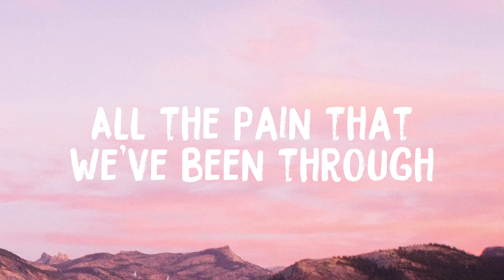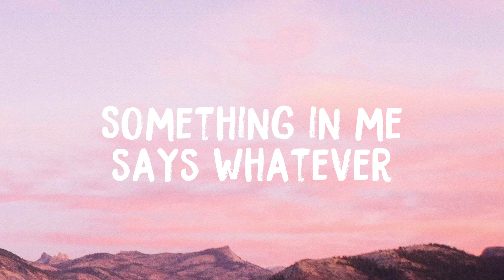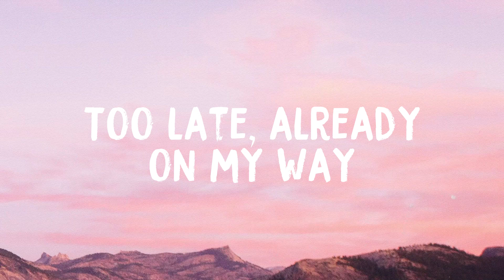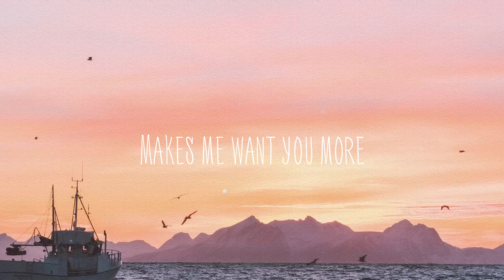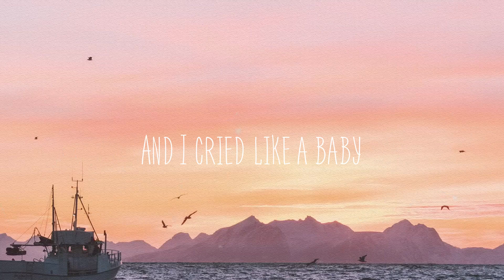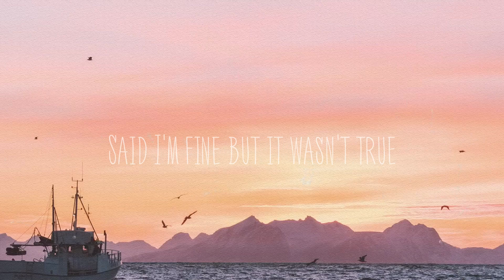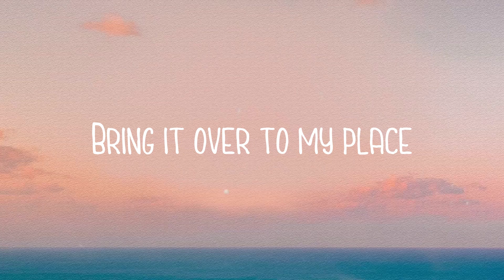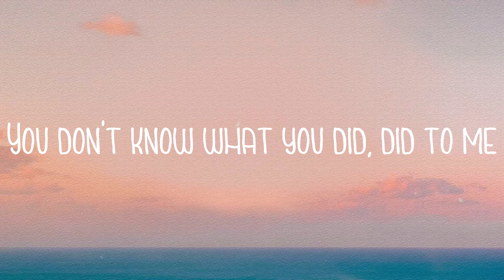My Stupid Heart - Walk Off The Earth /Lyric Song/ 🐋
My Stupid Heart - Walk Off The Earth /Lyric Song/ 🐋  Can't believe that
  I haven't figured out by now
  Every time I call you up
  All you do is let me down
  Should've known there was nothing about us
  I could change
  Every time we try to be friends
  Don't know
  I'vе tried to let you go
  Again then you can blame
  My stupid heart-ar-ar
  Oh shit
  Okay
  You can blame
  My stupid heart-ar-ar
  Oh shit
  Okay
  I get inside my head
  Try to leave your text unread
  But I wind up here instead
  I should've bit my tongue
  While we were still ahead
  I always had to be right
  'till we had nothing left
  Don't know
  My stupid heart-ar-ar
  Oh shit
  Okay
  You can blame
  My stupid heart-ar-ar
  I've tried to let you go
  Oh shit
  So many times before
  You can blame
  My stupid heart-ar-ar